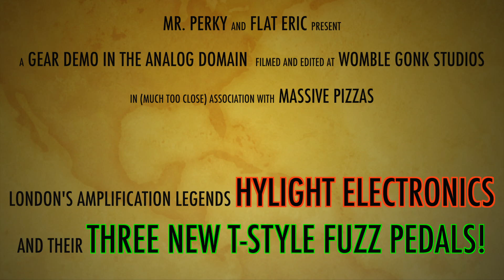THREE Mega New Fuzzes From Hylight Electronics! (HyFuzz MkI & MkII + GenX MkI)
I've been a fan of Hylight Electronics for a while now.  In the past year or so, I've demoed a couple of their amplifiers (the Custom SD head and VR504 Custom 50) and the Gary Hurst-built fuzz pedals & phaser.  All of their products are handmade to the highest standards here in the UK; and their efforts really show in how mega everything sounds.

Today though is something of a 'world exclusive' - as Hylight have THREE brand new fuzz pedals ready to hit the market; and I have the honour of giving you a first look at them!

Two of them are fairly straight forward - the HyFuzz MkI and MkII.  As the names suggest, they're Hylight's take on the classic Tonebender circuits.  They're handwired and packed with NOS components - the MkI uses OC81D transistors, and the MkII has OC75's...so the exact original transistors that were used back in the day.

Slightly different though is the GenX MkI - this one uses OC81 transistors but has a very interesting voltage bias tone control...leading to both EQ and 'behavioural' changes as you adjust it.  This one is still very Tonebender-y and vintage-voiced, but is also inspired by Hylight's upcoming GenX Series of 2-channel amplifiers.

I also have the Hylight 1x12 Custom SD combo amplifier here, so it'd seem rude not to use that to give these wonderful fuzzes a spin!  The Fane F70 ceramic speaker really pairs together well with that amp circuit for some killer classic rock tones.

What do you think?  Raunchy, classic fuzz tones?  Or not for you?

Guitar is a Ron Kirn Barnbuster w/ Don Mare Hot Bakelites.  Amp is a Hylight Custom SD 1x12 Combo loaded with a Fane F70 ceramic speaker.  Recorded with Aston Spirit Condenser, '70s Sennheiser MD441 and sE RNR1 ribbon mics, with a Schoeps CMC6 room mic.

0:00 Intro
3:40 HyFuzz MkI
8:40 HyFuzz MkII
13:37 GenX MkI
19:19 Outro